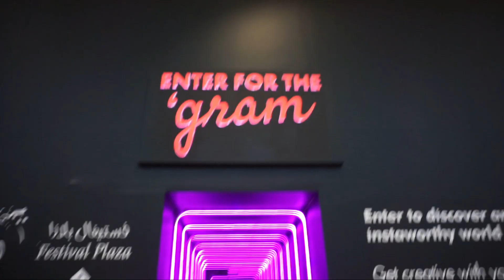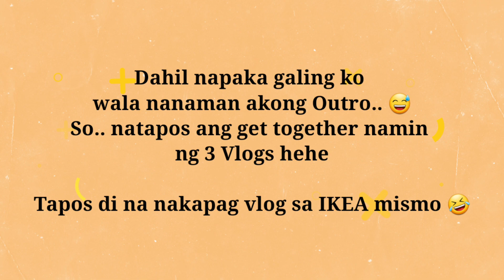Get Together Finale|IKEA Jebel Ali|(Vlog 35)|Nielle Mercado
At last na upload ko na lahat ng Vlogs ng get together namin. Spending time with them is always the best decision every weekend.

xoxo!